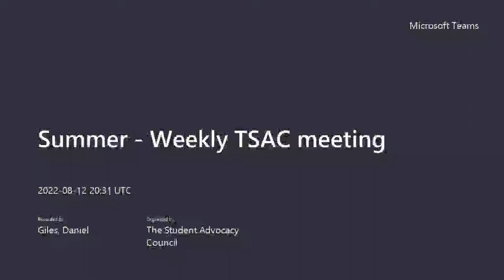MSU SG: TSAC Weekly Meeting for August 12th 2022 Recording